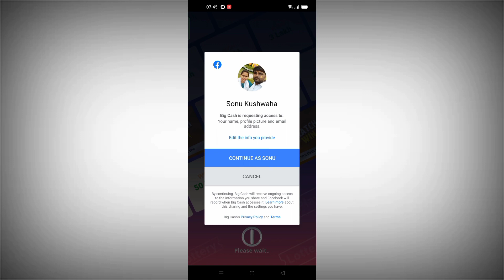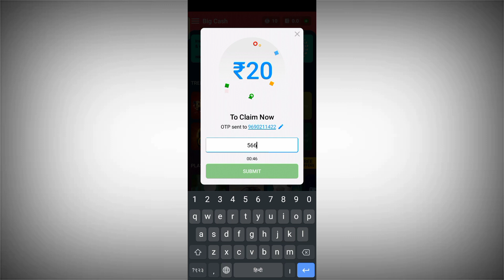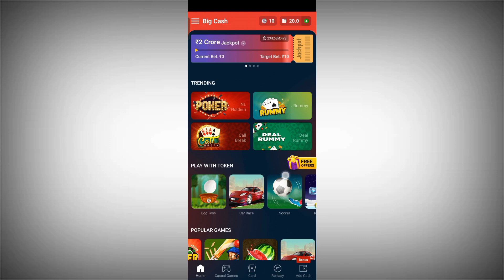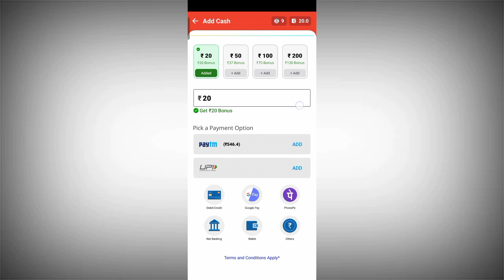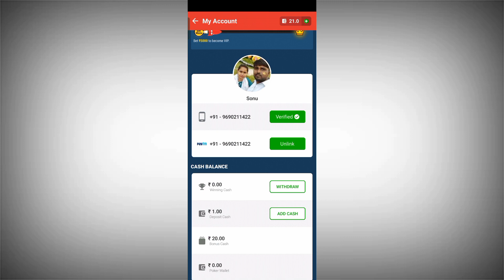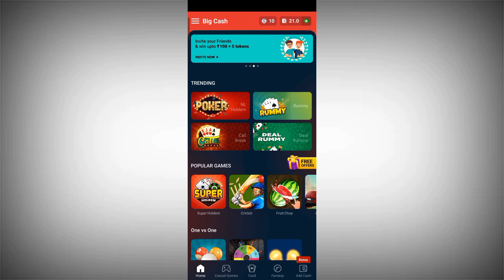Big Cash app se paise kaise kamate hain | How To Earn Money From Big Cash App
Dosto is video me maine bataya hai ki Big Cash app se paise kaise kamate hain